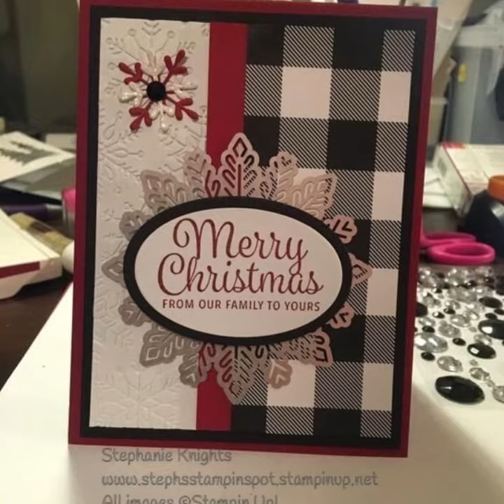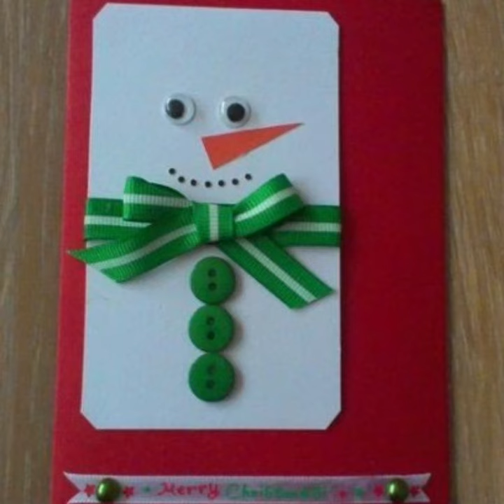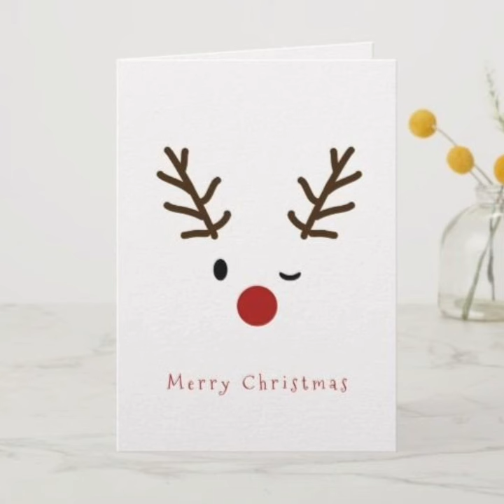New Christmas Card Ideas/beautuiful card ideas/birthday Cards